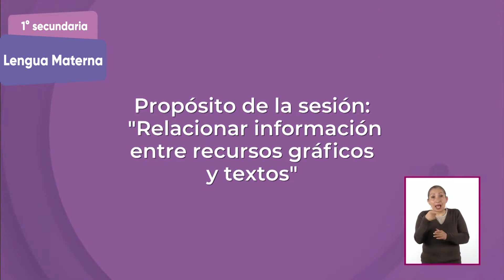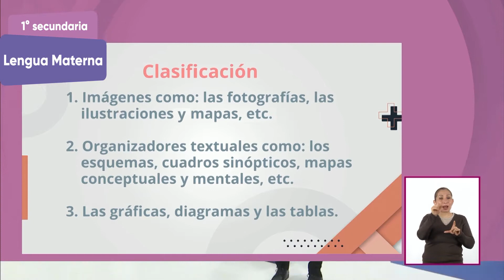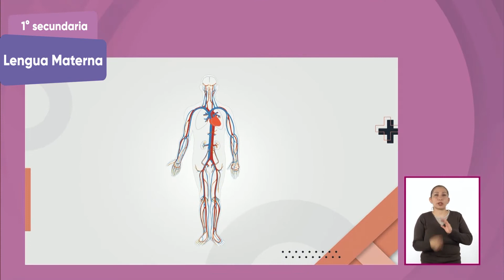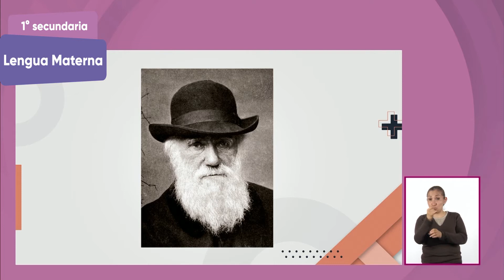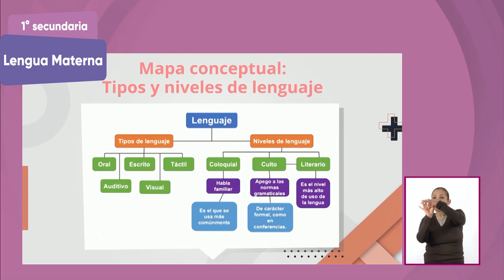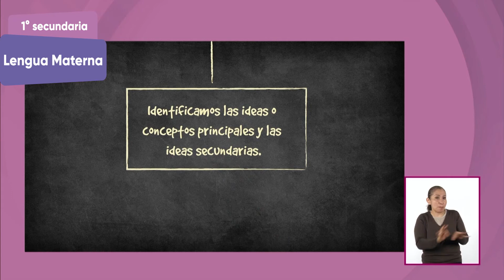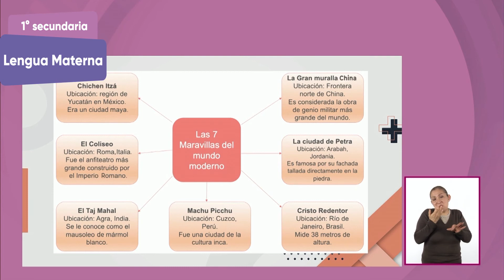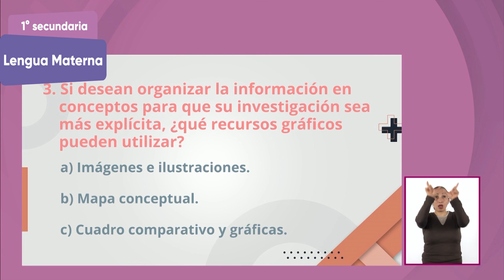1° Secundaria » Lengua materna » Un gráfico dice un poco más que mil palabras